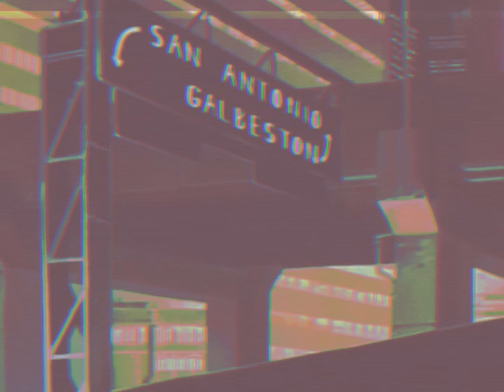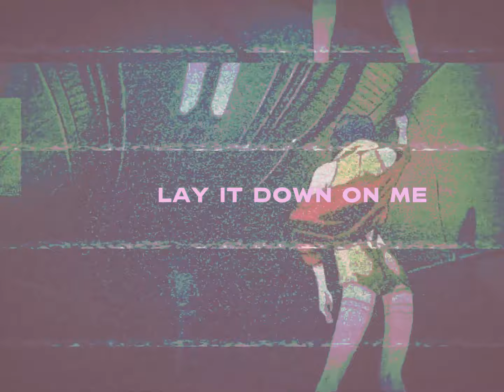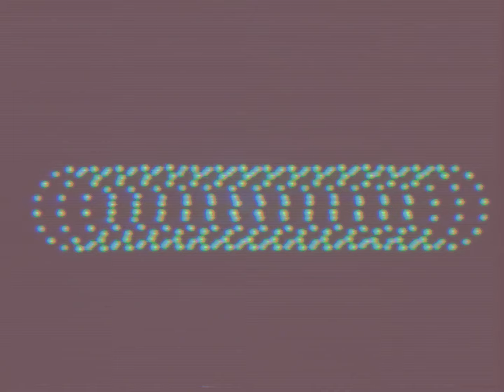JOIE GREY - UNTITLED (Official Lyric Video)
Thank you for all of the love and support!

Lyrics
California loving
With that Montgomery hustling
I give you that rough loving
It keeps you by and by, by my side

I finally understood
I know that we're still good
I've been tryna get away just to come and see you
And that pussy so good that it makes me tell the truth

I know, and you know
That this thing that we have just aint for sure
There's majesty between your thighs and I like that
I know your body so well, I could paint that

I know you want somebody humble, but I ain't that
Thousand dollar shades don't break that
But I still wanna take you home
Take you home

I wanna take you over
Just leave your problems at the door
I've got the cuffs; they're on the floor

A new thing, this aint a new thing
But a you thing, a me and you thing (Between me and you)
Just lay it down on me
Yeah yeah

Hey mama (Hey mama)
Tell me what's under (What's under)
All of your struggles (Your struggles)
I just wanna love ya

Hey mama
Oh mama
Hey mama
Oh mama

Thank you to Young Taylor for the amazing instrumental.

All clips shown in the video belong to the creators/owners. This is a nonprofit video with monetization turned off.